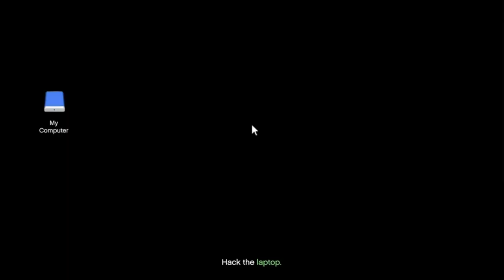Fingerprint Cloner Prep Speedrun (03:38)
Pretty fast, innit.